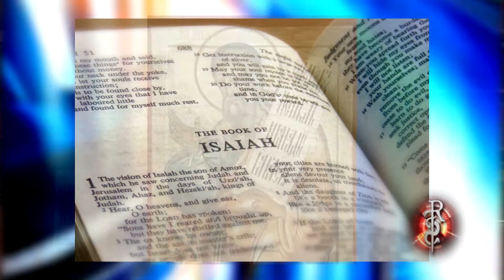Episode 503 - Part 4 - Obama says God Bless to Planned Parenthood, keep Killing Children